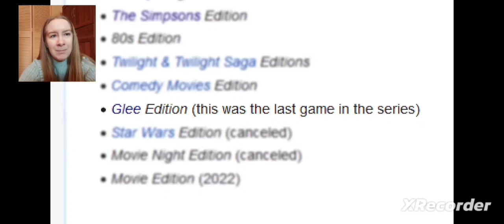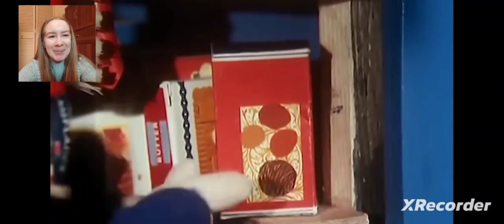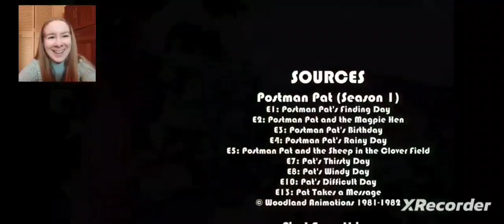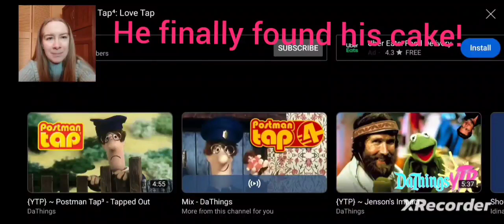BACK ON HIS BULLSH*T! {YTP} ~ Postman Tap⁴: Love Tap REACTION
Tap delivers bread in his bread van, making everyone happy except him. He goes on a quest to deliver tea and cakes, and to find the cake that got lost. Some alcoh*lic kids want to play some games with him, then looks for the cake in Ted's workshop, causing him to have a s*xual identity crisis, complicated even further by finding a doll he used to be in love with. Ted is mean to Sarah Anne (the doll), so Tap runs him over, then gets distracted by chickens. Tap stops to talk to Mrs. Thompson, who wants to eat his cat, then breaks into the church, and he and the reverend end up falling in love. Poor Ted! In the end, he finally finds the missing cake and steals it back. It's his cake now!